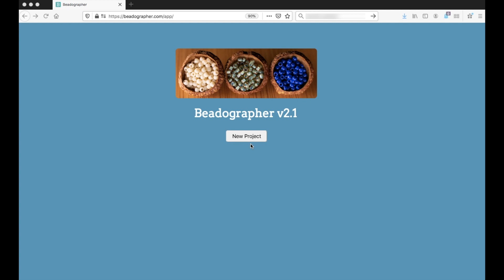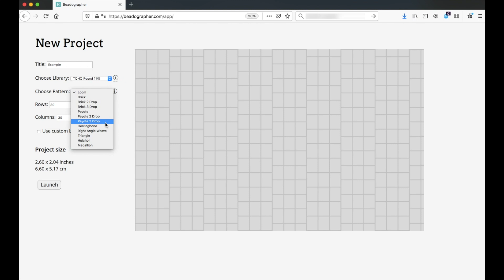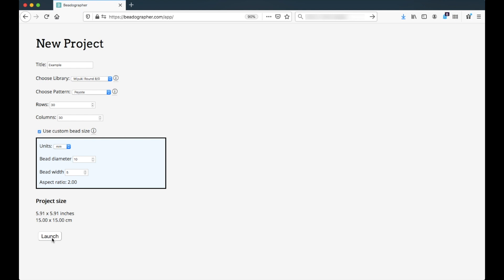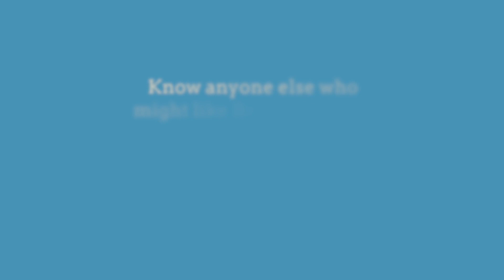ARCHIVED: 0.1 Setting up a new project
This video walks through the options when setting up a new project. You needn't change any of the settings if you simply want to launch the app and experiment, but this video discusses how to set bead libraries, patterns (stitches), project dimensions, and custom bead size.

See new patterns as they are added to the Pattern Library

As always, thoughts/feedback welcome!